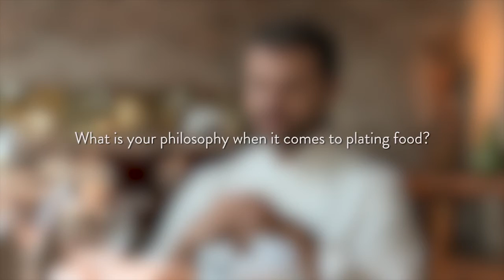Chef Enrico Bartolini @The Shangri-La International Festival of Gastronomy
8 Michelin starred chefs. 5 cities. Unparalleled opportunities to experience gastronomy at its finest. From 27 - 31 October the Shangri-La International Festival of Gastronomy will bring some of world’s most celebrated chefs to Hong Kong, Paris, Singapore, Bangkok and Shanghai.